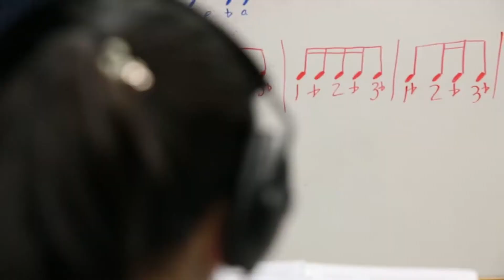Du học UE - Lexington Catholic High School (Mỹ)